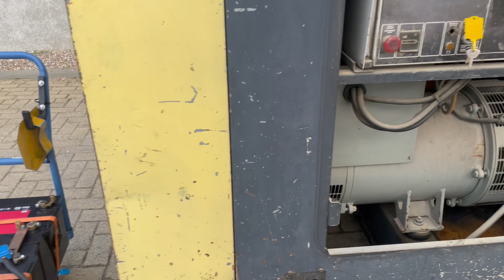Cummins 100 kVA Leroy Somer silent 0005192